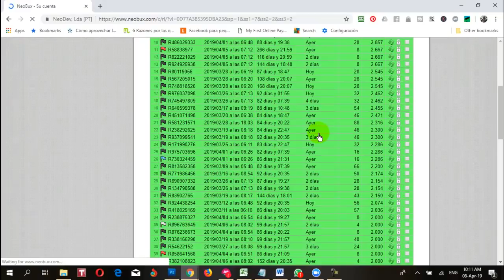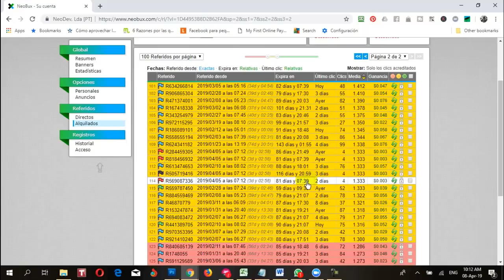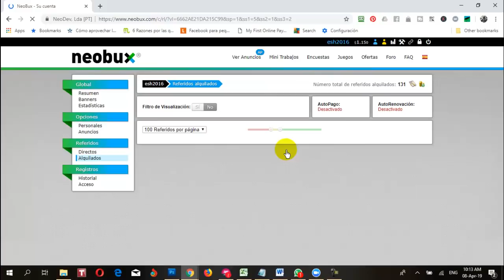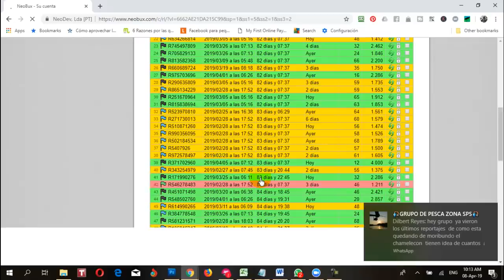Neobux estrategia 2019 los ultimos resultados con Elias Handal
Para mas información Encuentrame en

Me ayudarían un montón! Déjenme sus comentarios y opiniones abajo!! Los valoro muchísimo!